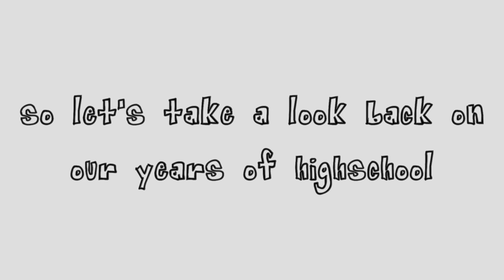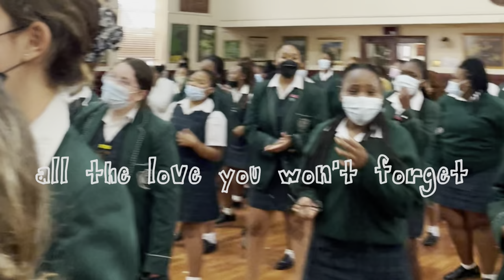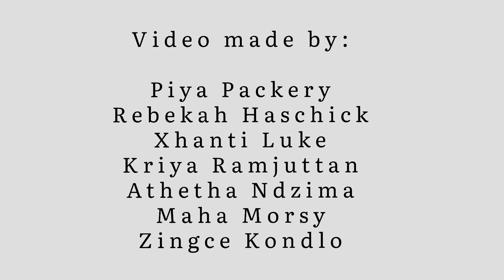the valedictory video I made for my school!!!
this was made for my grade.
It’s been an incredible and emotional year, and even more amazing 12 years with majority of them🫶🏽
I will cherish y’all in my heart forever

Class of 2022, signing out 💌